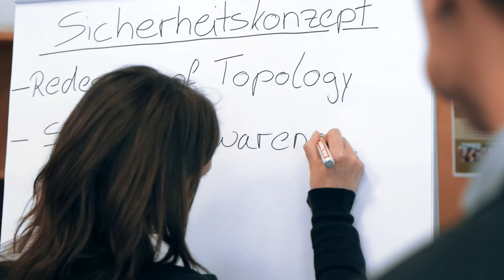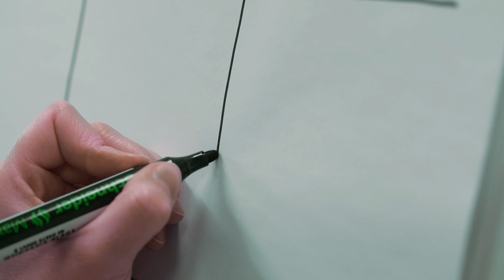talKIT Trailer 2019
Dieses Jahr steht talKIT - Das Technologieforum unter dem Leitthema
"Future of Transportation: Innovation & Technologie - Ready for Take-Off?"

Immer mehr Menschen und Produkte werden immer schneller und häufiger um die ganze Welt und darüber hinaus transportiert. Die Anforderungen von Gesellschaft und Politik an effiziente und umweltfreundliche Transporttechnologien wachsen.

Welche Strategien verfolgen führende Unternehmen und Forschungsinstitute bei der Bewältigung dieser Herausforderungen? Liegt die Zukunft des Transports in der Luft oder unter der Erde?

Drei Tage lang werden bei talKIT 2019 diese und weitere Fragestellungen in Workshops, Fachvorträgen und einer abschließenden Podiumsdiskussion behandelt und in Tiefe diskutiert. Leitthema des Event sind zukünftige Technologien der Luft- und Raumfahrt, die jeweils aus technologischer, wirtschaftlicher und ethischer Sicht beleuchtet werden.